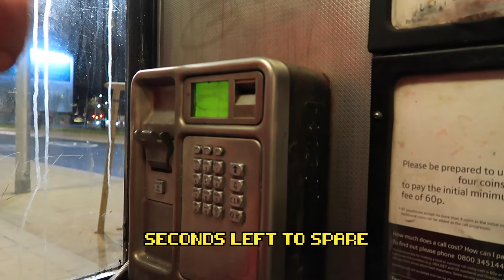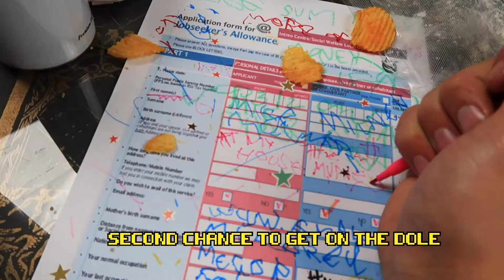Second Spike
c o n t e n t by Ben Mack & Mike Milner with additional ideas and props by Sonia Panova